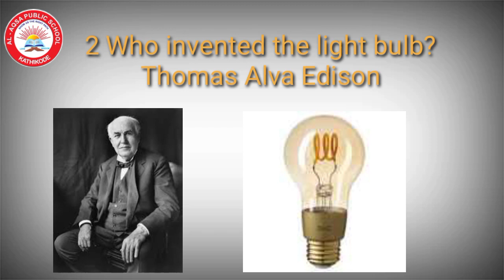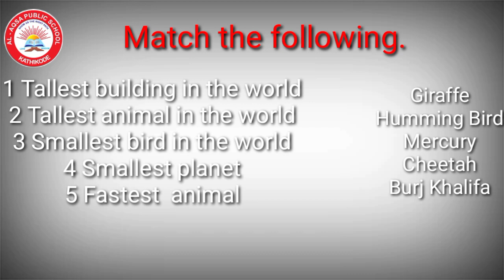Class 3 Gk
Inventors.